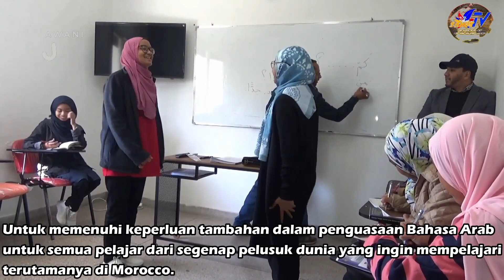AWANIJr: SAHUT ke Morocco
Seramai 12 pelajar telah mengikuti Kursus Pemantapan Kompetensi Bahasa Arab Komunikasi di Morocco. Program ini  adalah kerjasama dengan pihak ISESCO, NGO yang menjaga kebajikan dan keilmuan Islam di seluruh dunia.

SahutTV tidak melepaskan peluang untuk membuat liputan di sana. Wartawan Ainaa Rusyda Abdul Rashid, 16 telah menemuramah Dr Mohamed Alaoui, Pengarah Institut Al- Manarah, Rabat, Marocco.